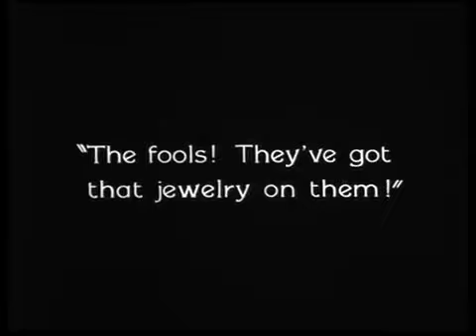Old Is Gold